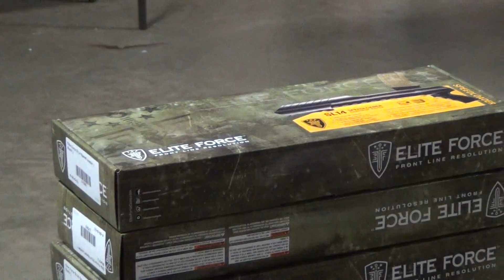Airsoft GI Uncut -Sneak peek at shipment for VA